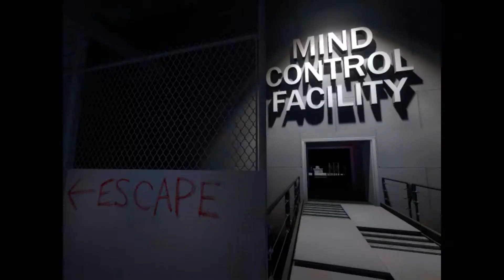TOP JUEGOS DE POCOS REQUISITOS QUE CORREN HASTA EN UNA NETBOOK DEL GOBIERNO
Gente nuevo video en el canal de youtube espero que lñes guste y lo disfruten.

TOP 5- THE STANLEY PARABLE
SO: Windows XP/Vista/7/8
Procesador: 3.0 GHz P4, Dual Core 2.0 (or higher) or AMD64X2 (or higher)
Memoria: 2 GB de RAM
Gráficos: Video card must be 128 MB or more and should be a DirectX 9-compatible with support for Pixel Shader 2.0b (ATI Radeon X800 or higher / NVIDIA GeForce 7600 or higher / Intel HD Graphics 2000 or higher - *NOT* an Express graphics card).
Almacenamiento: 3 GB de espacio disponible
Tarjeta de sonido: DirectX 9.0c compatible

TOP 4- RICE OF VENICE
Sistema Operativo: Windows Vista/7/8.
Procesador: Intel Core 2 Duo-Prozessor ó similar.
Memoria: 2 GB RAM.
Tarjeta gráfica: DirectX 10 compatible, 512MB.
DirectX: Versión 10.
Disco duro: 3 GB espacio disponible.
Tarjeta de sonido: DirectX compatible.

TOP 3- THIEF
Windows Vista o superior como sistema operativo.
CPU de doble núcleo.
4 GB de RAM.
Tarjeta gráfica AMD Radeon serie 4800 o NVIDIA GTS 250/GeForce 8800GT.
DirectX 10.
20 GB de espacio en disco duro.

TOP 2- MAJOR LEGUE BASEBALL 2K12
Sistema Operativo: Windows XP/Vista/7.
Procesador: Intel Core 2 Duo @ 3.0 GHz / AMD Athlon 64 X2 6000+
Tarjeta de video: GeForce 9800 / Radeon HD 4850.
RAM: 2 GB RAM.
Espacio en Disco: 8.5 Gb Free.
Direct X: Directx 9.

TOP 1 - FIFA 14
SO: Windows Vista SP1 / Windows 7
Procesador: Core 2 Duo a 1,8 GHz
RAM: 2 GB de RAM para Windows Vista y Windows 7
Disco duro: 8,0 GB, con espacio adicional para partidas guardadas e instalación de DirectX 9.0c
Tarjeta gráfica: tarjeta en 3D aceleradora de 256 MB compatible con Pixel Shader 3.0
Tarjetas gráficas compatibles (mínimo): ATI Radeon HD 3600, NVIDIA GeForce 6800GT
Tarjeta de sonido: compatible con DirectX 9.0c
DirectX: 9.0c